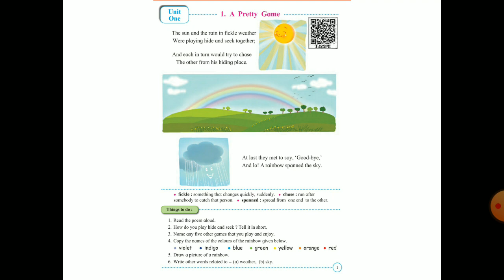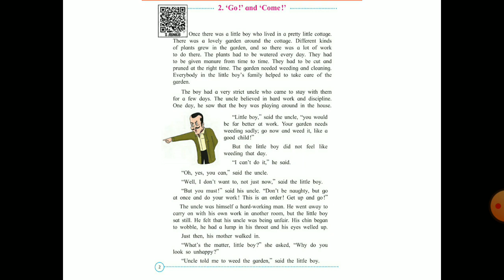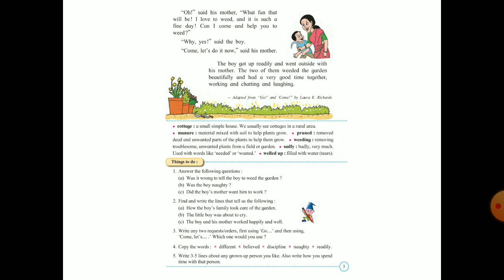English Balbharati class 3 मराठीत स्पष्टीकरण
Learn easily L.no 1 A Pretty Game,2.Go and Come in मराठी